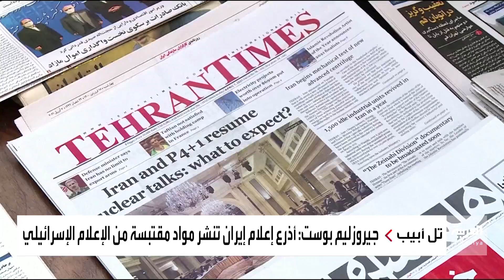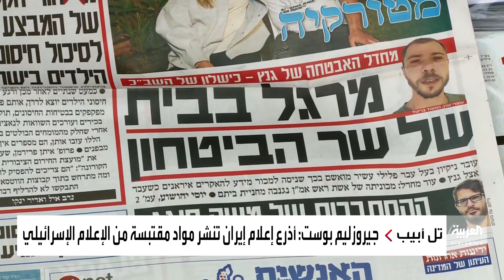نشرة الصباح | التحالف: أدلة جديدة على استغلال الحوثي منشآت مدنية لإطلاق الصواريخ